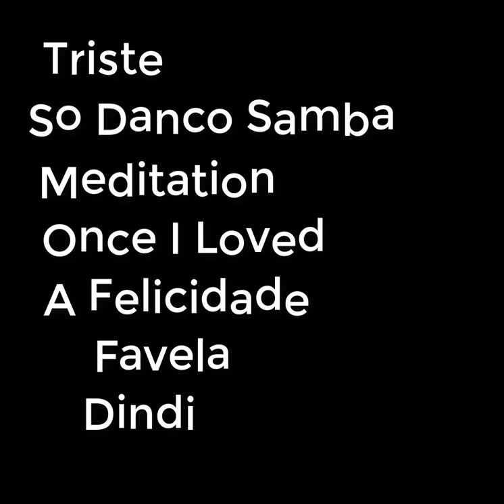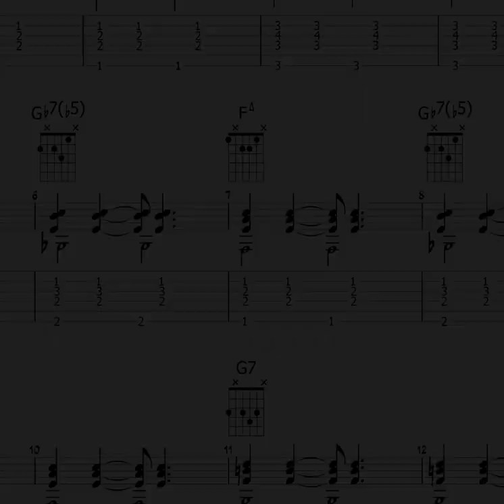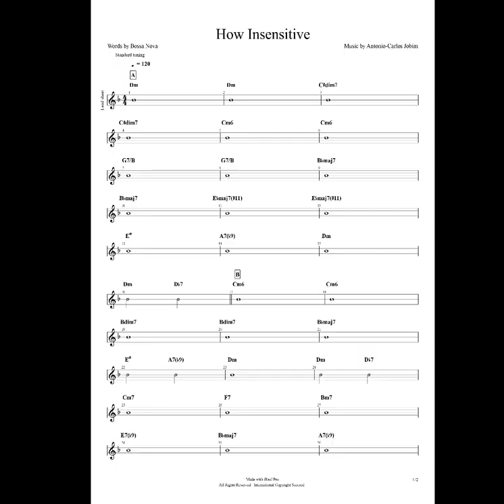Bossa Nova - A Short History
Bossa nova started on the beaches of Rio de Janeiro in the late 50s. The principal figures in its creation were João Gilberto, Antonio Carlos Jobim (aka Tom Jobim), and Vinìcius de Moraes...